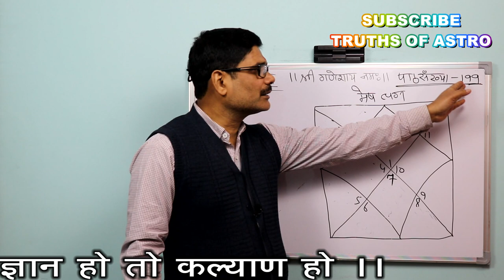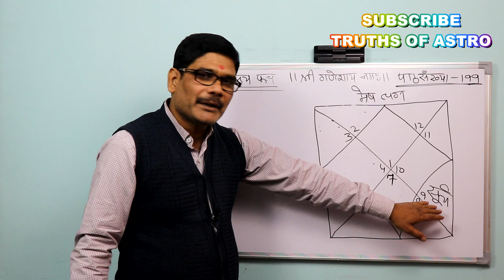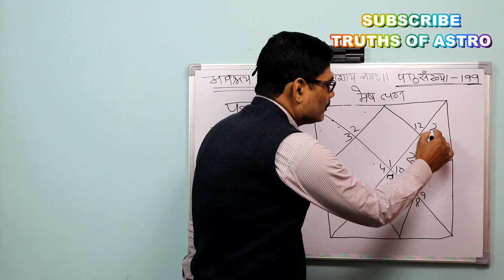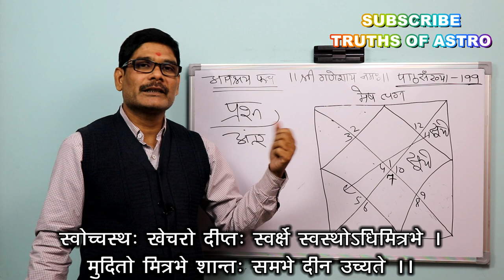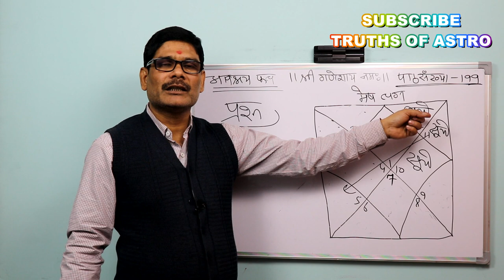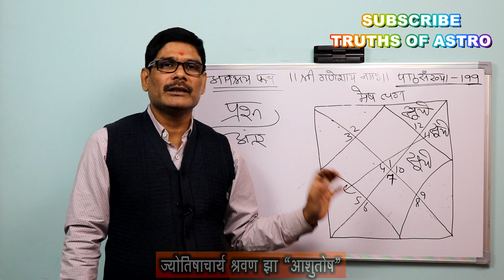Falit Jyotish Path No 199, मेष लग्न में सूर्य भाग्य भाव से व्यय भाव तक